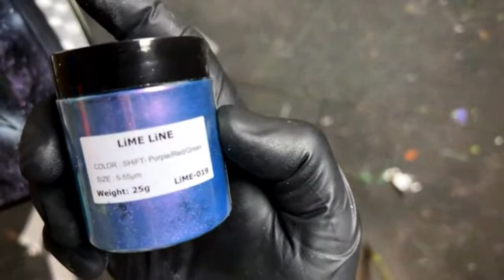Pinstriping with LiME LiNE tape Live Q&A with TiME WARP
Hey gang, back at it a day earlier this week due to Turkey Day!! in this LiVE Q&A I will show you how I layout a traditional pinstripe style design using LiME LiNE green tape. I will also mix up some basecoat powders with clear basecoat to paint in the design. If we have time I will throw in bronze or gold spun leafing.